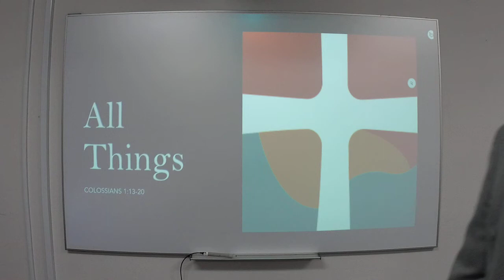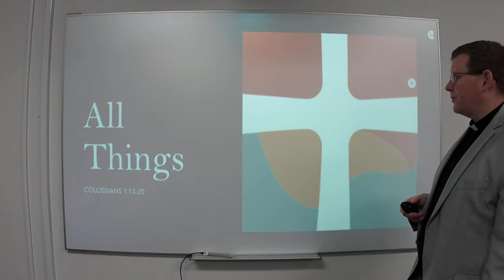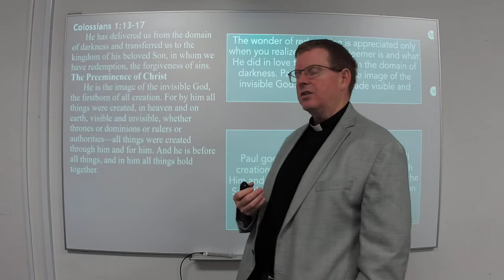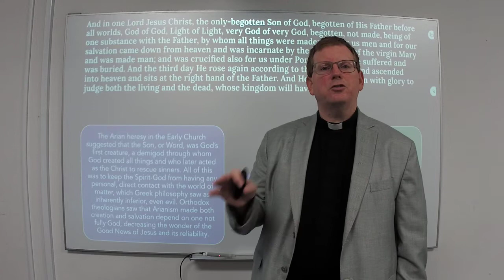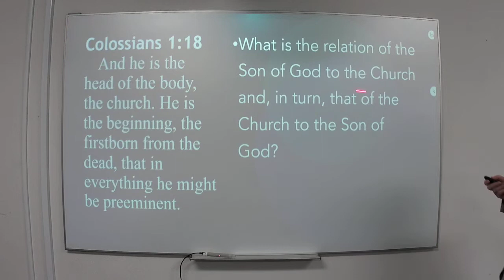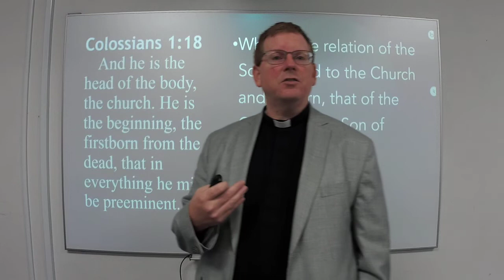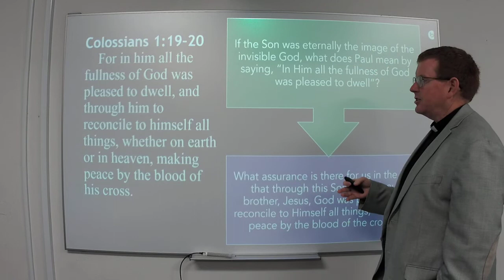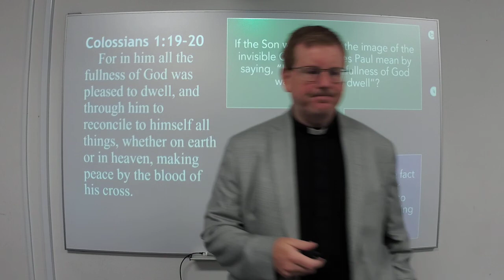Jesus: In all things! Bible study: Colossians 1:13-20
Today, we remember and celebrate the identity of Jesus as God and man, the Savior of the world!